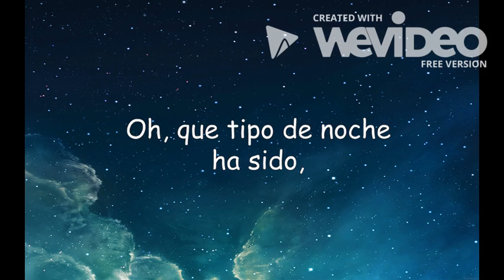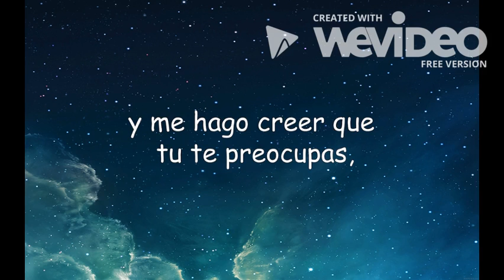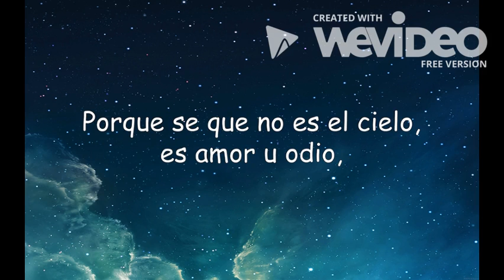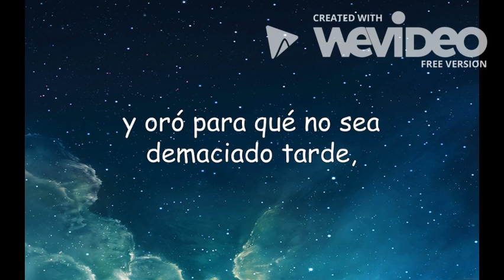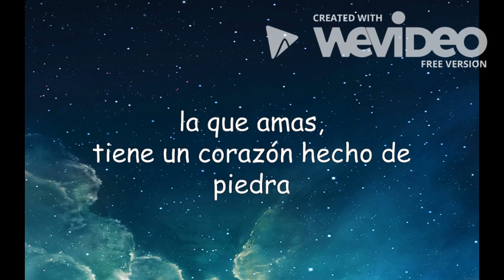ALONE - BEE GEES SUB ESPAÑOL 1997